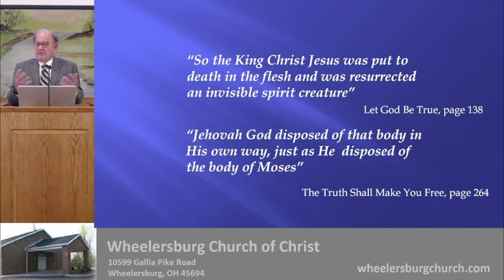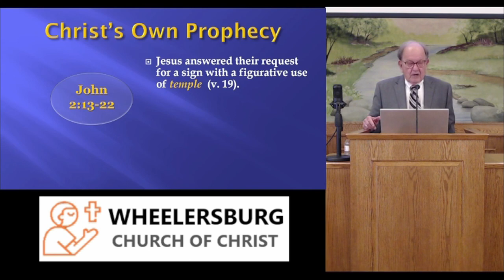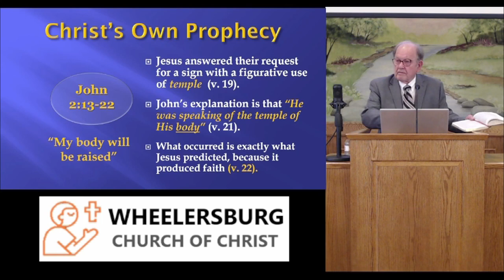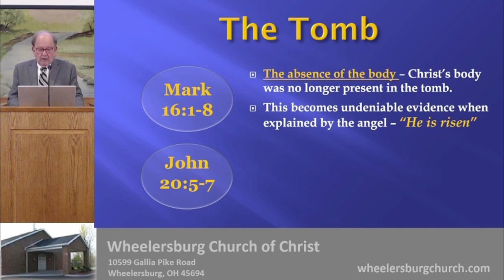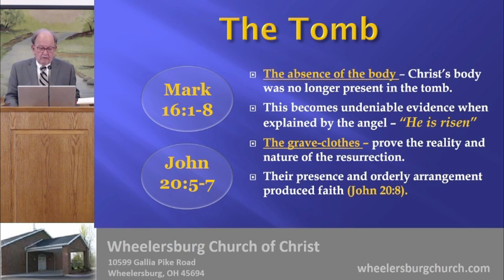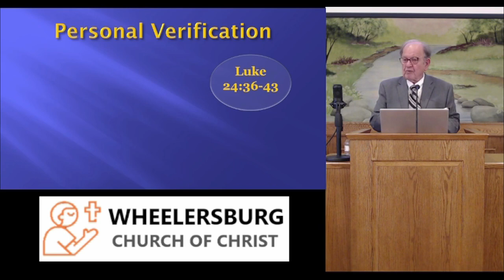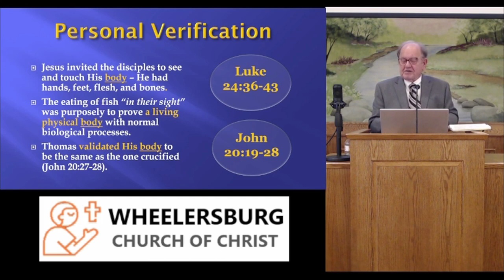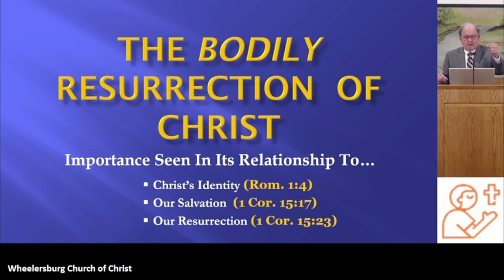The Bodily Resurrection of Christ